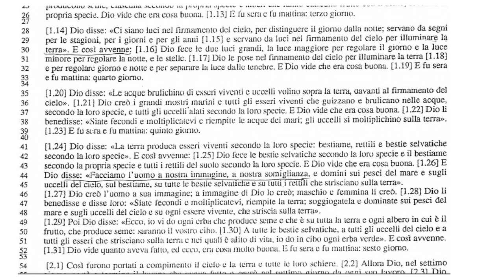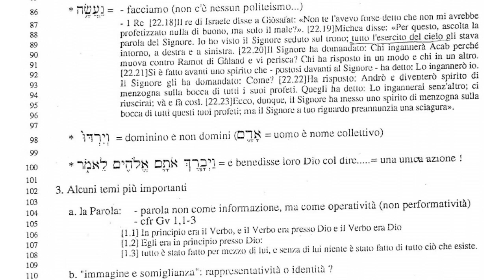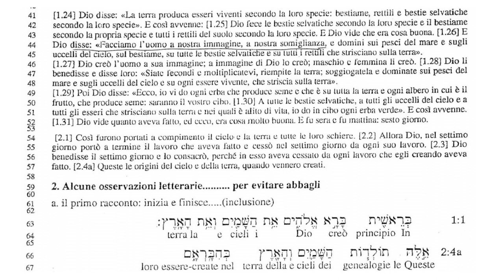Genesi: lez 2b - La creazione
Proposte di spiritualità biblica.
Alle radici dell'uomo di oggi c'è ancora Adamo?
Percorso di ricerca Genesi 1-11

La lettura di un testo orientale e la sua collocazione nella storia.
Esplorazione, contestazione, spiegazione e organizzazione della lettura di Genesi 1-11.
In principio Dio creò il cielo e la terra

A cura di mons. Renato de Zan, biblista e liturgista, attualmente(2022), consultore della Congregazione vaticana per il culto e disciplina dei sacramenti.